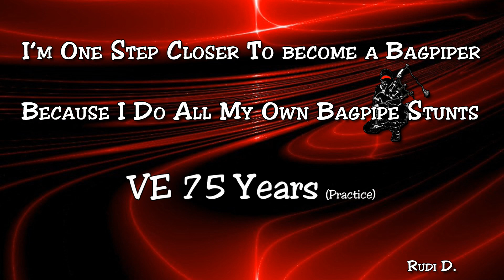VE 75 Years Practice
Special for 8th May 2020  Pipers of the World UNITE !!!
CALLING ALL PIPERS!

Inviting individual pipers and bands from around the world to join and play Battle’s O’er and a new tune - entitled VE 75 Years (download from site) - at 3pm local time in the country they are in - on 8 May 2020 in memory and tribute to the brave pipers who were injured or killed in battle - regardless of country, colour or creed.

To register yourself and/or your pipe band and tell us where you will be playing, please go to:

Rod A. McLeod
Battle’s O’er Piping Lead
VE Day 75
8 May 2020 - 3pm Local Time